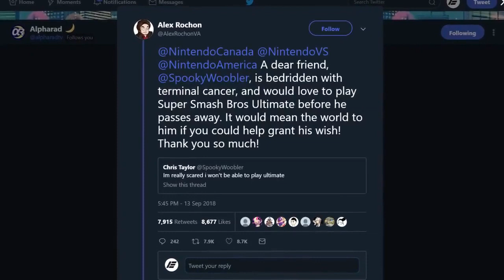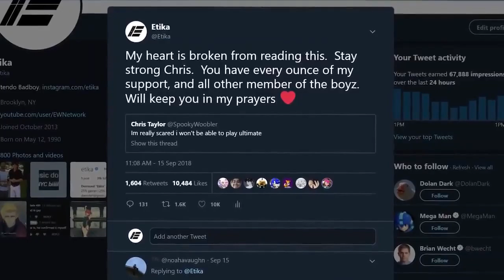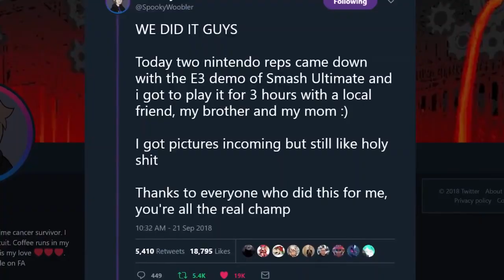Nintendo Visits a Bed Ridden fan and Brings him Smash Ultimate!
Original Upload Date: September 21st, 2018